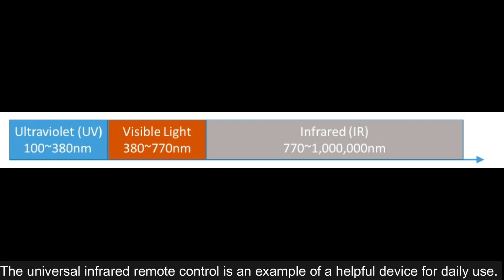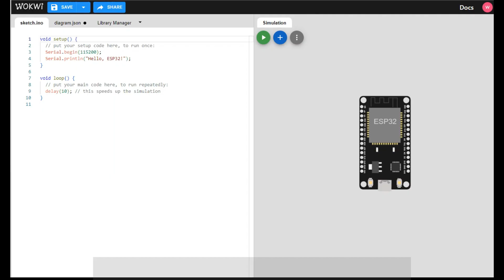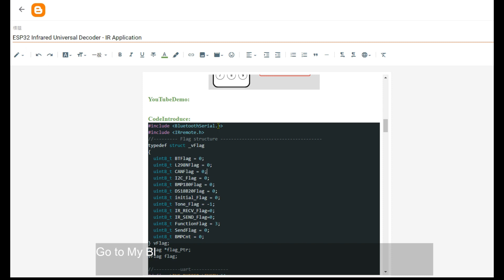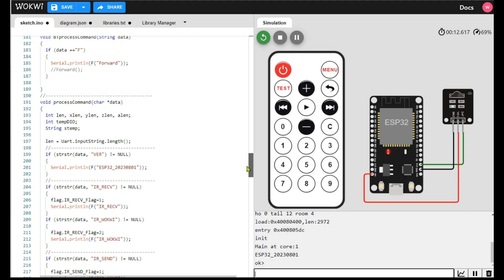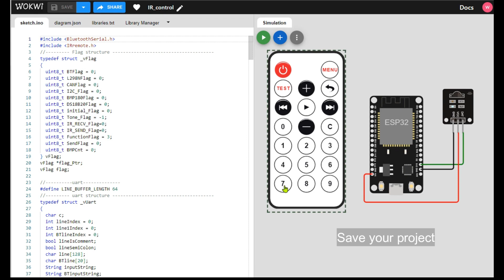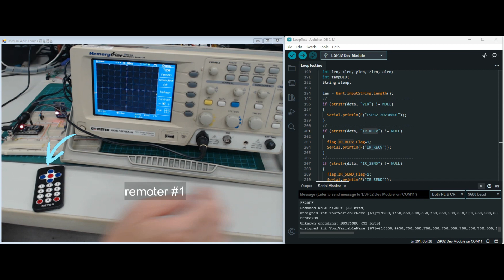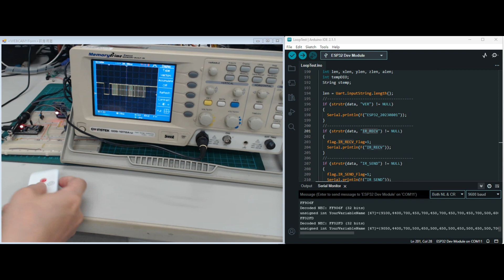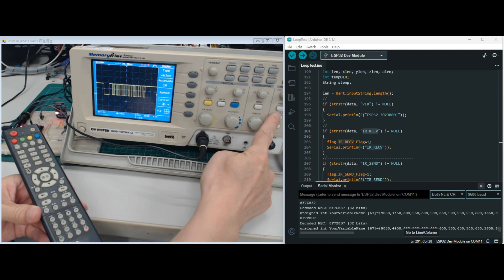ESP32 Infrared Universal Decoder - IR Application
The universal infrared remote control is an example of a helpful device for daily use. You can remotely control household appliances from the smartphone screen by turning such a remote control into an Internet of Things device.
For example, turn on the air conditioner in advance when returning home on a hot summer day.
We must first understand the code of the remote control before transmitting.
This project is to use ESP32 to make a Infrared Universal Decoder for home appliance remote control.